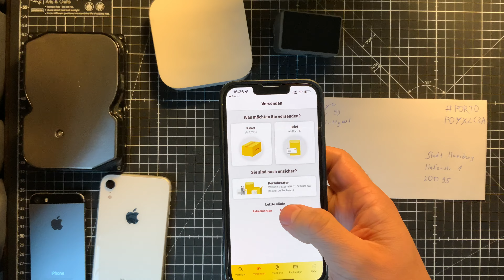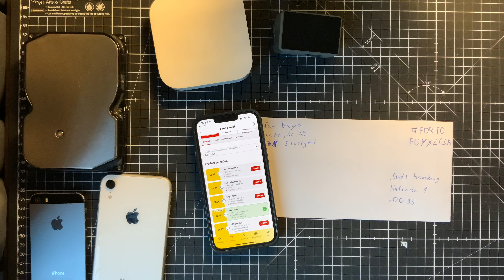DHL Brief ohne Briefmarke versenden? Digitalisierungsbeispiel